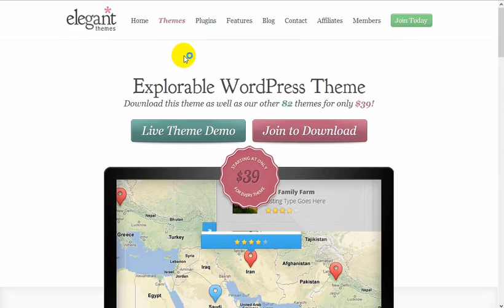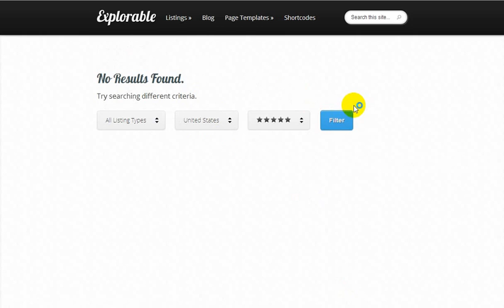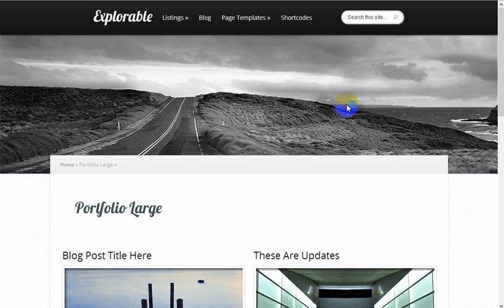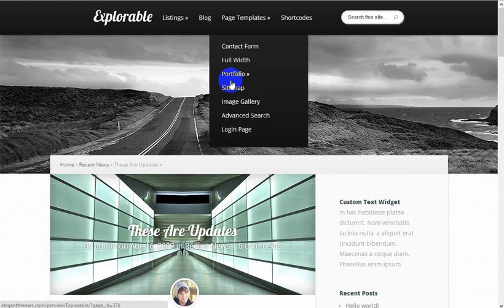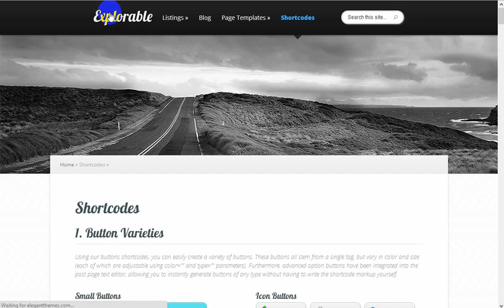Explorable WordPress Theme